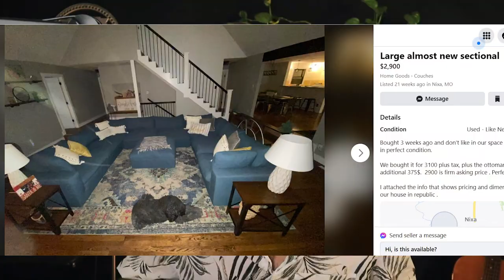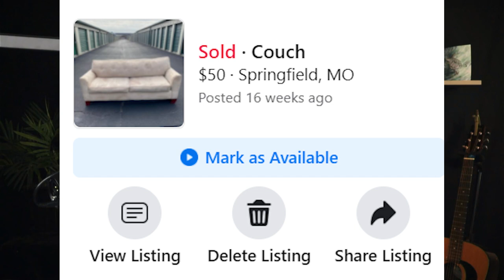How to Couch Flip | Complete Beginners Guide to Flipping Couches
Here is EVERYTHING you will need to know as a beginner to not only make AMAZING fast money with this awesome side hustle, but things to avoid so you don't get burnt! Be sure to watch the WHOLE video as I packed in as much value as humanly possible. Good Luck and check out my vlog for further couch flipping examples!

Welcome to The Greyson Roberts Show! This channel is to teach you guys how to make money online through Shopify, YouTube, freelance as well as other methods like couch flipping! We've got everything from vlogging my progress in business to teaching you guys what has worked for me and how I am able to live the life of my dreams at 20 years old with total freedom. I am not rich, not yet. We're working on it and I am so stoked to have the opportunity to share my journey with the world.